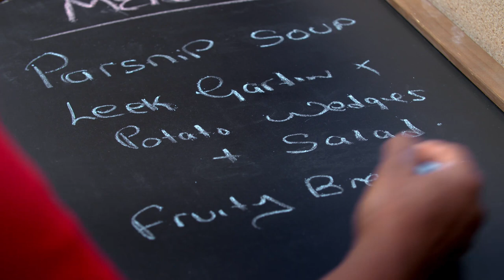Food on Prescription | FoodCycle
FoodCycle - Healthy meals for those in need. Reporter: Jon Gibson
‘Food on Prescription’ anchored by Natasha Kaplinsky, OBE.